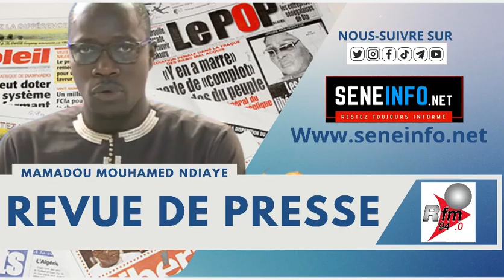Revue de presse de la Rfm (Wolof) du Mercredi 21 Fevrier 2024 avec Mamadou Mouhamed Ndiaye